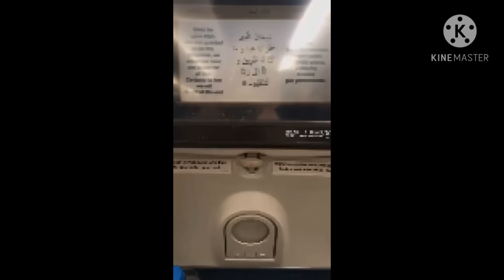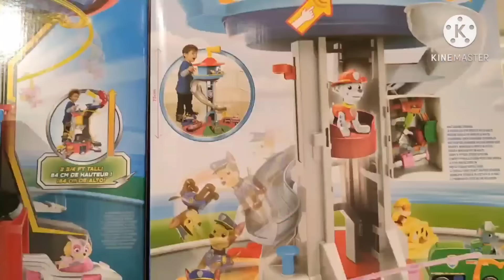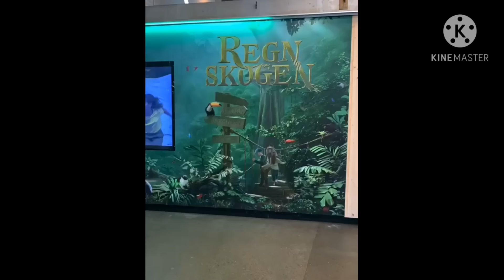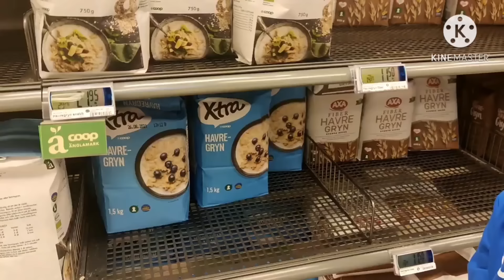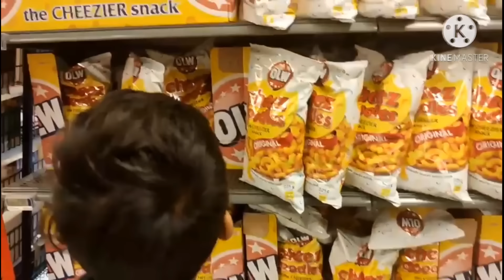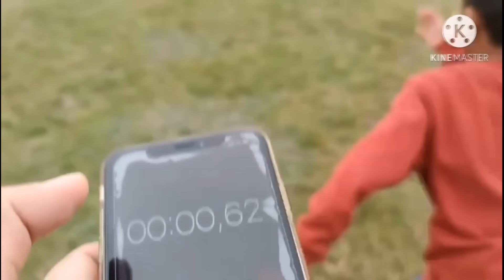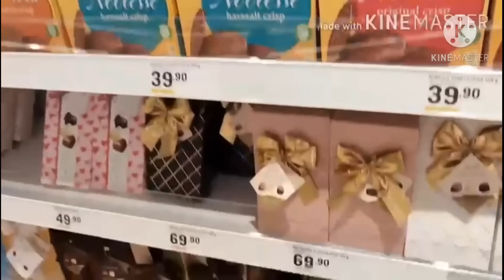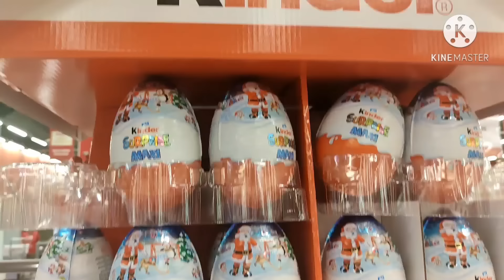Compilation My hit Videos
Hello!
Beautiful youtube family !!!
Thankyou for supporting me
Keep supporting